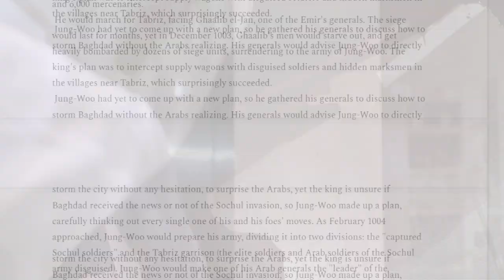Patrick Bateman describes his routine on a Roblox Strategy Game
game is RISK UNIVERSALIS - CUSTOMS

credits:
komoudou - video and editing
hellablu - the AI software (he paid for it)